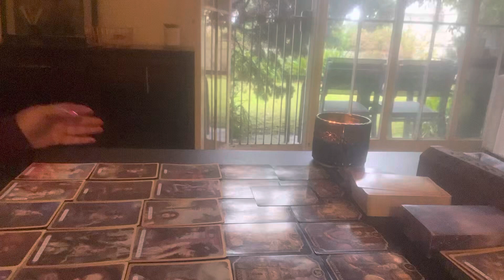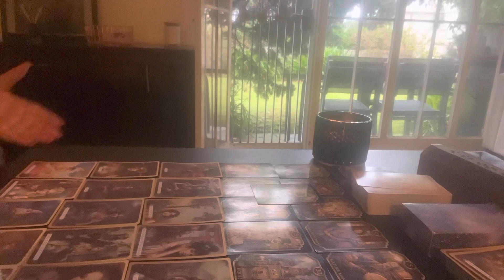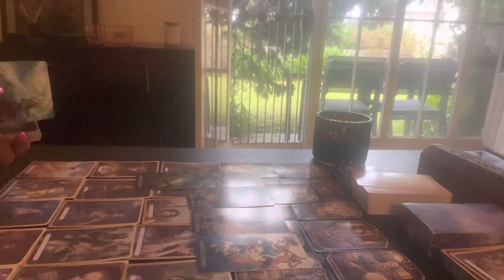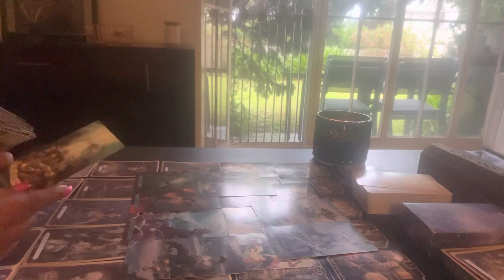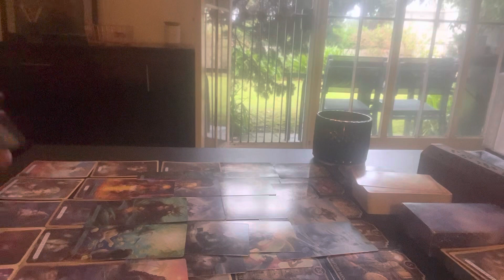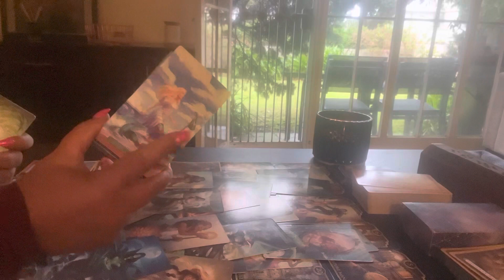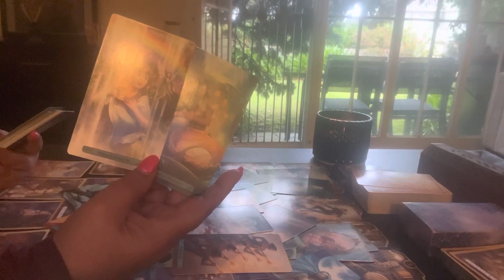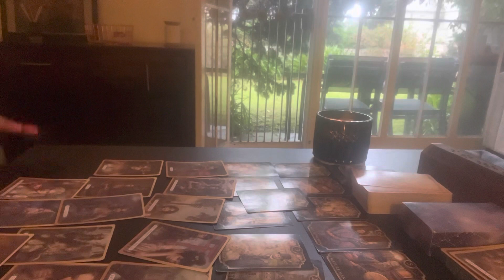Scorpio new person wants the 10 of cups with you❤️